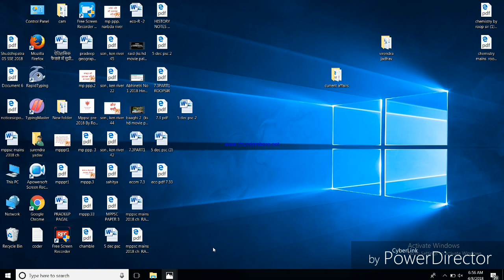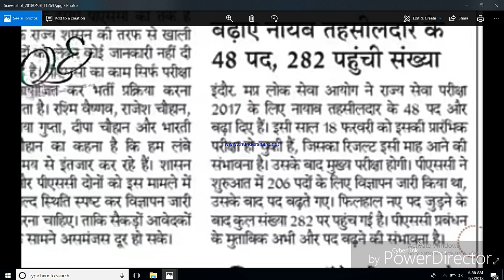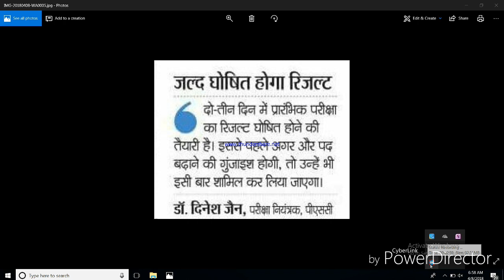मध्य प्रदेश लोक सेवा आयोग द्वारा MPPSC का परिणाम 10-12 APRIL 2018 तक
में रूप सर आपके लिए लाया हु फ़्री online class आप मेरे mp map से लाभ के सकते हे साथ ही 27march से  आपके लिए vyapam,MPPSC mains RPSC AND RTS कि class भी शुरू karunga